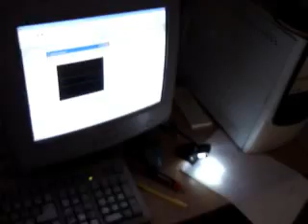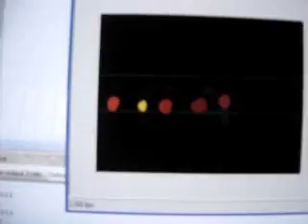Color Recognition and Parallel Port Controlled LEDs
The LEDs are connected to my computer's parallel port. The computer uses a webcam to see the on/off pattern I make on a sheet of paper. If I make two red dots, the computer will turn on two LEDs. If I make a sequence like, red - yellow - red, it will turn on the leds in the sequence: on off on.